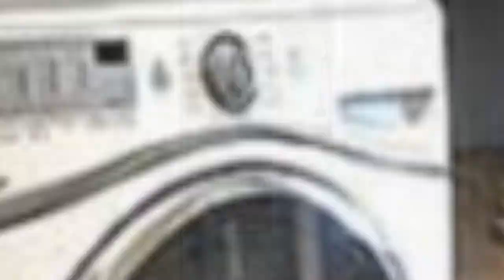75 Transitional Laundry Room With Blue Walls Design Ideas You'll Love ➤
0:00:00 - Intro
0:00:12 - Transitional Laundry Room With Blue Walls Design Ideas You'll Love: Inspirations 1 to 25
0:03:03 - Transitional Laundry Room With Blue Walls Design Ideas You'll Love: Inspirations 26 to 50
0:06:07 - Transitional Laundry Room With Blue Walls Design Ideas You'll Love: Inspirations 51 to 75

👋 Well Hello!